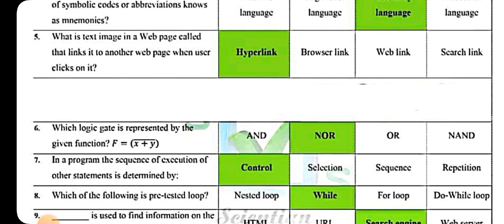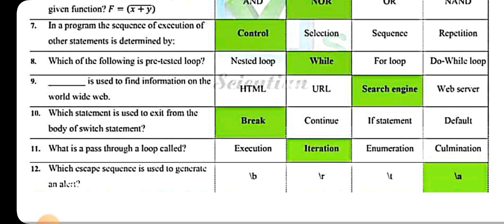Computer Science 10th MCQs Answer Key|10th Computer Science MCQs Solution Fbise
Computer Science 10th MCQs Key

In this video, we will be discussing the 10th Computer Science MCQs Solution that will assist you in your preparation. The Answer Key is prepared by our experienced faculty members who have vast knowledge and experience in their respective fields. We have included all the important topics and questions that are likely to appear in the exam. So, make sure to watch the video till the end and download the answer key for better preparation.